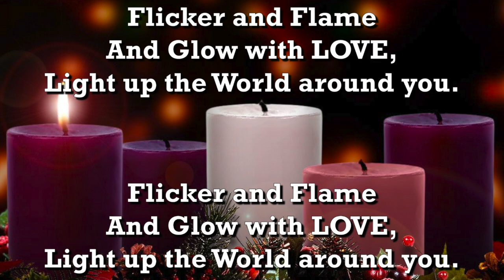HYMN - "Light the Candle of Love" (Carl J. Schalk & Jaroslav J. Vajda)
"Light the Candle of Love" (Carl J. Schalk & Jaroslav J. Vajda)